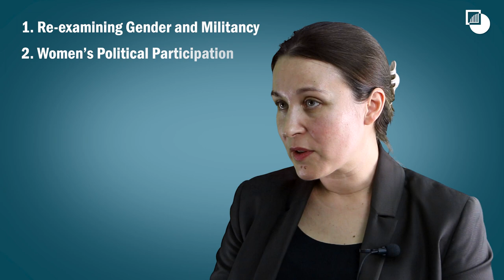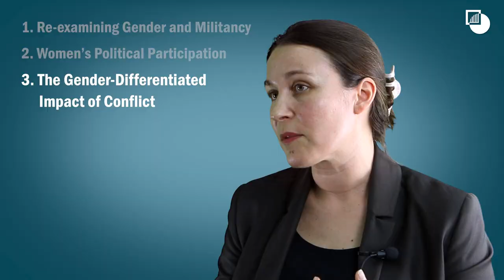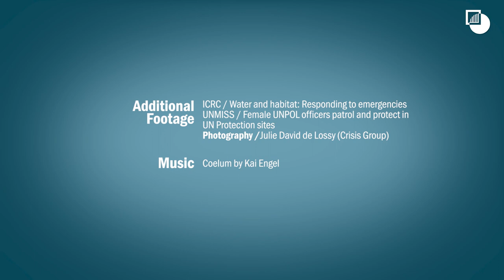Crisis Group's Work on Gender and Conflict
Crisis Group's Director of Research & Special Adviser on Gender, Isabelle Arradon describes Crisis Group's thematic priorities on Gender:
1. Re-examining Gender and Militancy
2. Women’s Political Participation
3. The Differentiated Impact of Conflict – A Gender Perspective